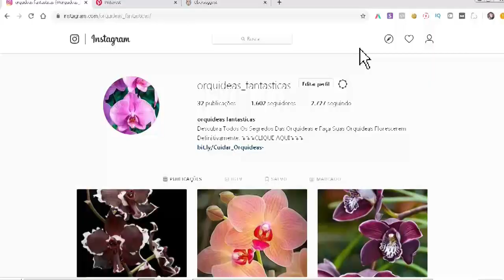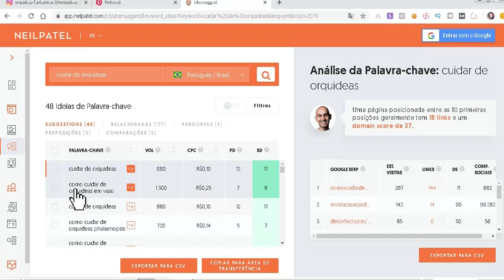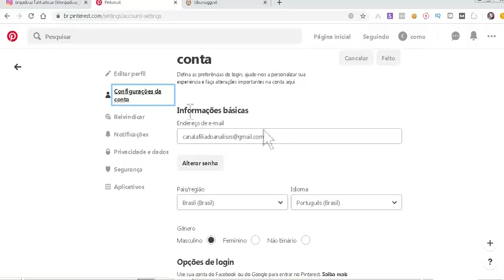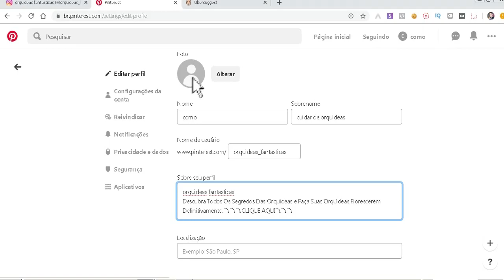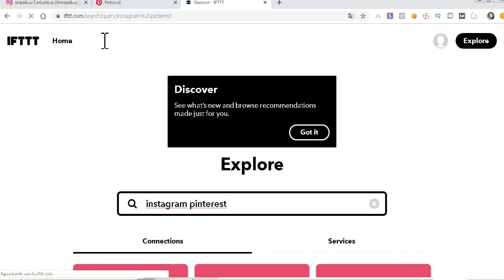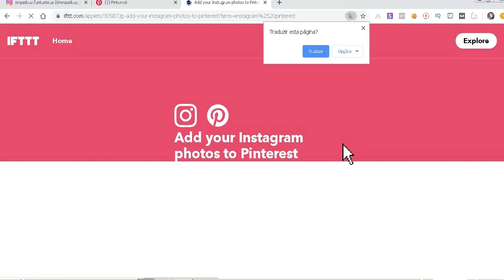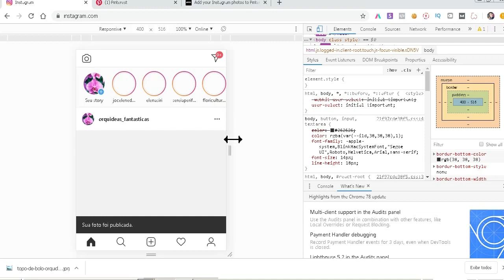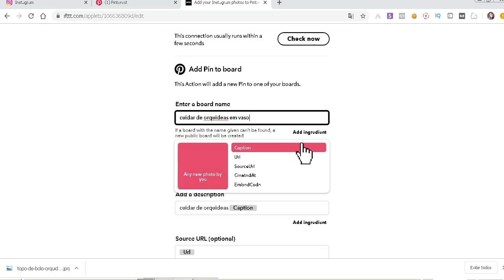O MÉTODO PARA VENDER E BOMBAR SEU INSTAGRAM AO MESMO TEMPO!!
🧡 NOVA ESTRATÉGIA GRÁTIS PARA FAZER VENDAS DIÁRIAS NO AUTOMÁTICO CLIQUE

O Método que eu uso para vender e bombar meu instagram ao mesmo tempo.

o Instagram é uma ótima ferramenta para fazer negócios.

É por isso que cada vez mais pessoas procuram divulgar suas marcas e produtos nesses canais.

Por ser uma rede dinâmica e visual, o Instagram permite uma interação em tempo real com os usuários, que conseguem visualizar os seus produtos assim que você postar uma imagem.

Então, que tal começar hoje mesmo a acrescentar essa forma de vendas aos seus negócios? Aprenda, a seguir, como vender no Instagram!

JOÃO SANTOS